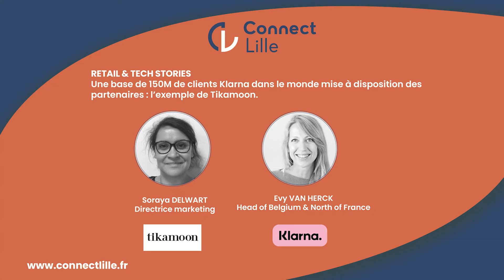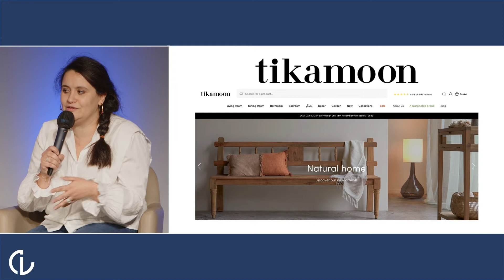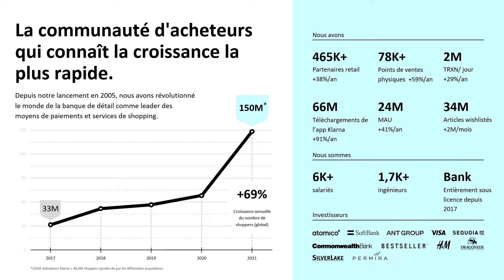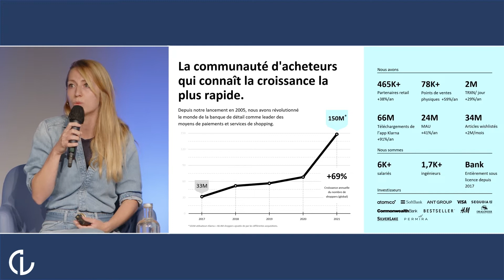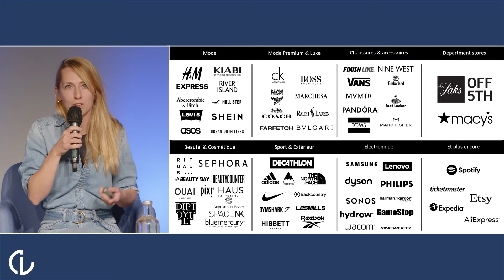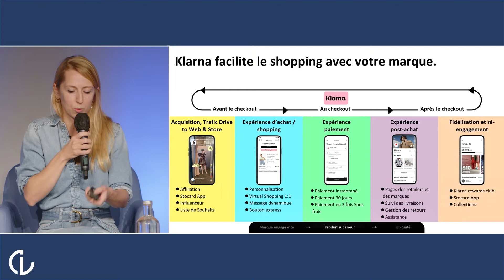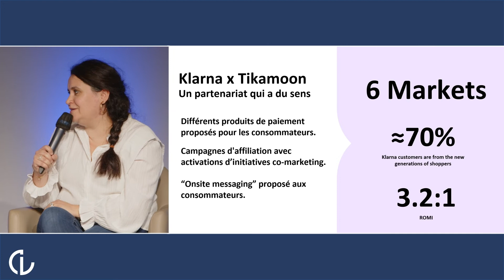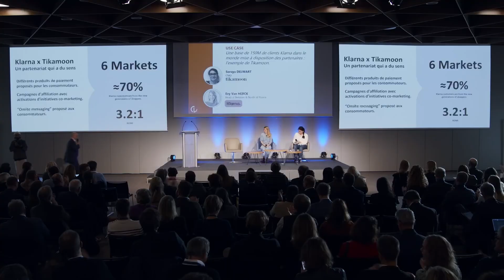Use case : Une base de 150M de clients Klarna dans le monde mise à disposition des partenaires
Avec Evy Van Herck, Head of Belgium & North of France de Klarna et Soraya Delwart Directrice Marketing de Tikamoon.